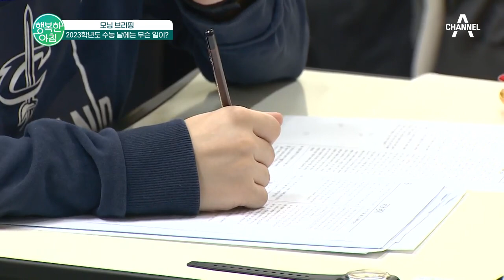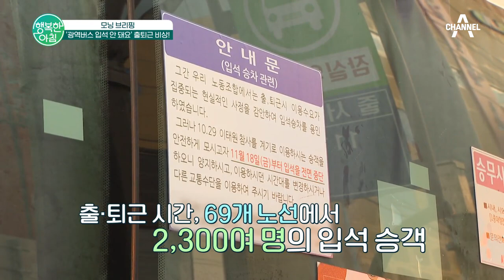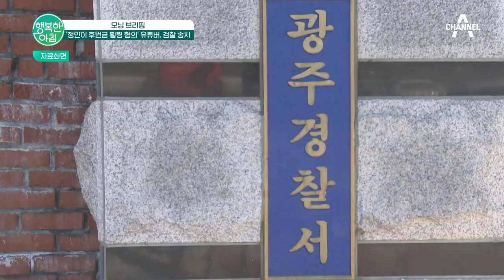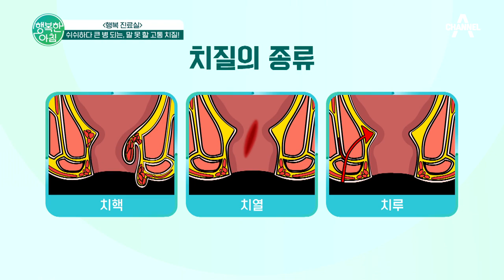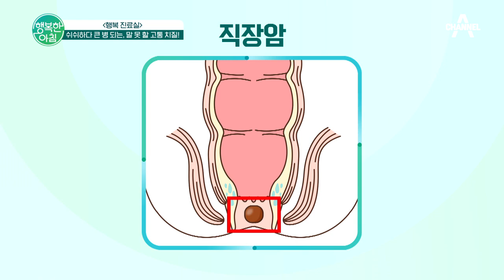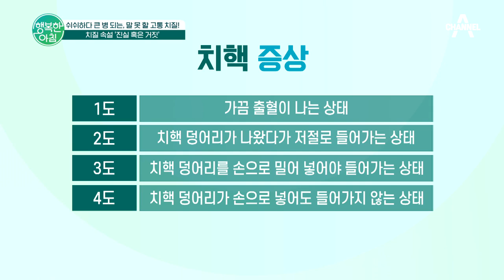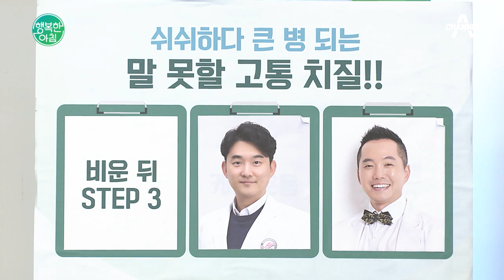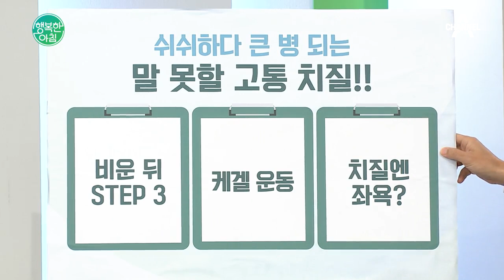[교양] 행복한 아침 972회_221118_'치질 예방 케겔 운동' 외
2023학년도 수능 날에는 무슨 일이?

치질 속설 '진실 혹은 거짓'

치질 예방 케겔 운동